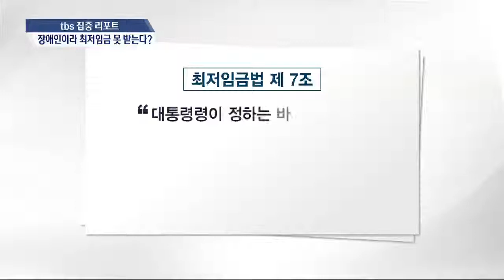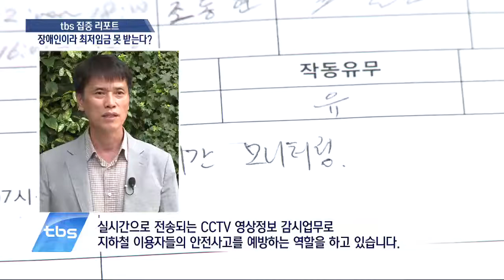[tbstv] 집중리포트 - 장애인이라 최저임금 못 받는다?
서울의 오늘 첫소식은 집중리포트로 시작합니다. 2015년 현재, 우리나라의 최저임금이 얼마인지 알고 계신가요? 지난해보다 7.1%오른 5,580원입니다. 5,580원의 시급은 말 그대로 노동에 대한 댓가로 지불해야하는 임금의 최저 선인데요. 그런데 이 최저선도 보장받지 못하는 사람들이 있습니다. 바로 중증장애인입니다. 비장애인보다 생활비는 더 많이 드는데 최저임금도 보장 받지 못하는 장애인들의 임금 실태를 tbs 집중리포트에서 알아봅니다.